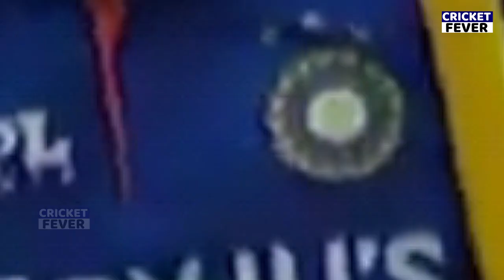Hardik Pandya and DINESH KATHIK Hooda Team Celebration After win in INDIA vs Ireland Ist T20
Hardik Pandya and Umran Hooda Team Celebration After win in INDIA vs Ireland Ist T20
IND VS IRL IST T20 FULL MATCH HIGHLIGHTS, INDIA VS IRELAND FULL MATCH HIGHLIGHTS

Umran Malik Record Breaking First Time Bowling For India in Ind vs Ire IST T20 2022

Umran Malik gets emotional as Bhuvneshwar Kumar handed over Umran with his debut cap | Ind vs Ire